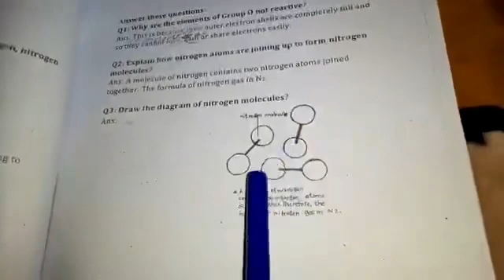June 1, 2020